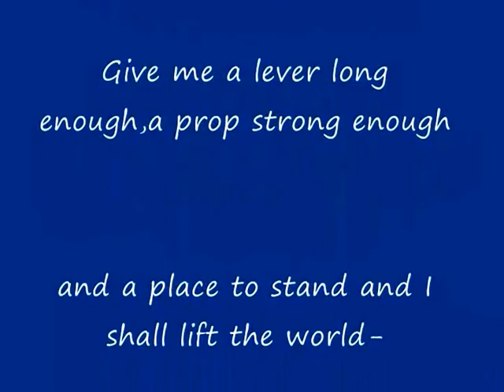Traditional water lifting devices - the 'Joto' or 'Yeta' or Dhon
The rise and expansion of agriculture demanded more water. Water lifting devices started to be invented or developed by agrarian societies. The pulley came first, the Joto followed, and then the Persian wheel must have developed.
Here is a Joto at work in Orissa. All human power, no electricity, no carbon emissions...

Give me a lever long enough
and a fulcrum strong enough
and a place to stand
and I shall move the world
Archimedes ( Not Aristotle) :):)